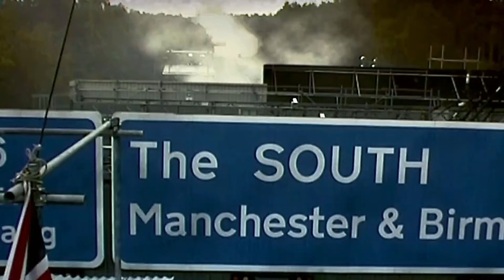कहानी ऐसी बीमारी की जिससे कोई बच नही पाया !! 28 Days Later (2002) explained in hindi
28 Days Later (2002) explained in hindi ,28 Days Later (2002) , 28 Days Later (2002) movie explained, 28 Days Later (2002) movie review, 28 Days Later (2002) ending explained, 28 Days Later (2002) movie

Movie credit :-
28 Days Later (2002)
Directed by    -      Danny Boyle
Written   -  Alex Garland
Produced by   -  Andrew Macdonald
Production Company - DNA Films , UK Film Council
Distributed by  -  Fox Searchlight Pictures

28 Days Later (2002)
A group of misguided animal rights activists free a caged chimp infected with the "Rage" virus from a medical research lab. When London bike courier Jim (Cillian Murphy) wakes up from a coma a month after, he finds his city all but deserted. On the run from the zombie-like victims of the Rage, Jim stumbles upon a group of survivors, including Selena (Naomie Harris) and cab driver Frank (Brendan Gleeson), and joins them on a perilous journey to what he hopes will be safety.

Credit:-
Backgroundmusic-
- Su

Also we are use pictures or screenshots in this video. I am not claim this pictures and Screenshots.

||LIKE FOR APPRECIATING ME.